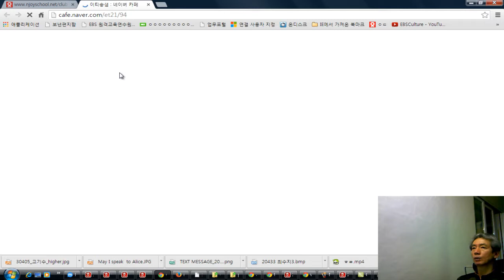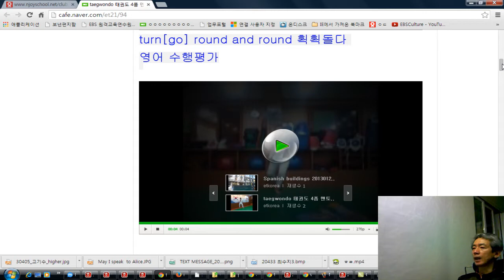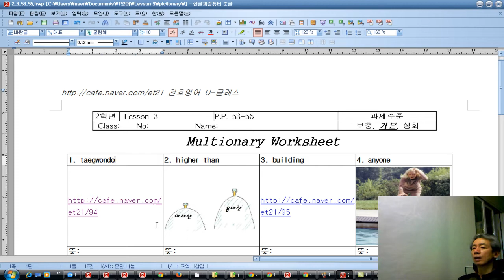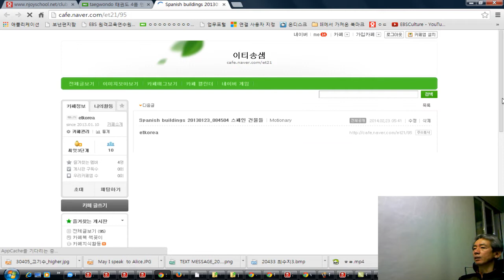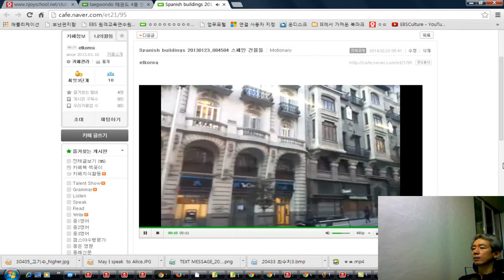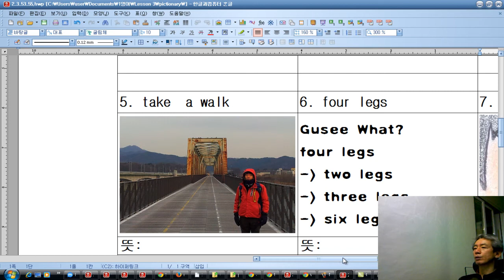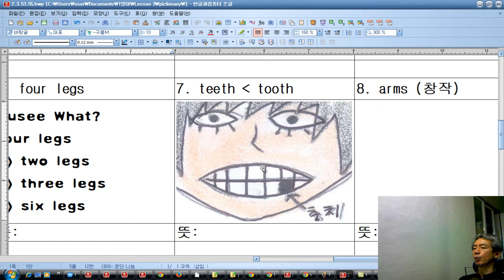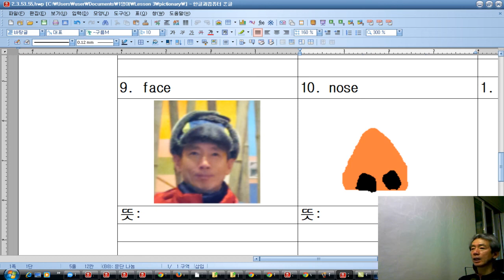그림사전 활용 실제 수업 진행법